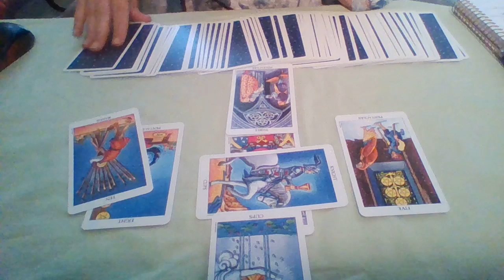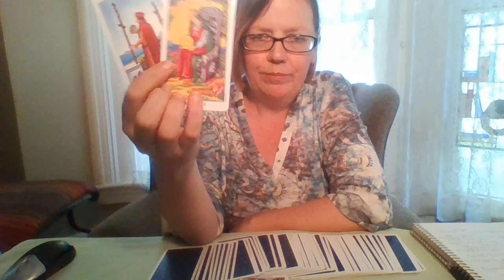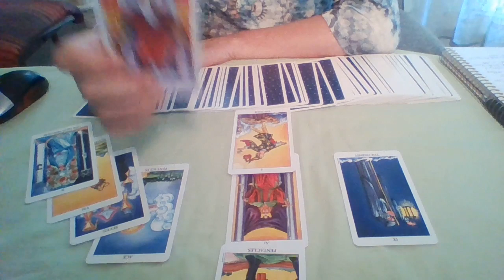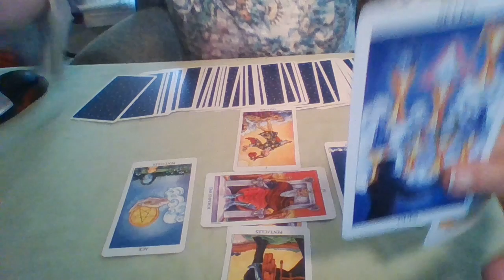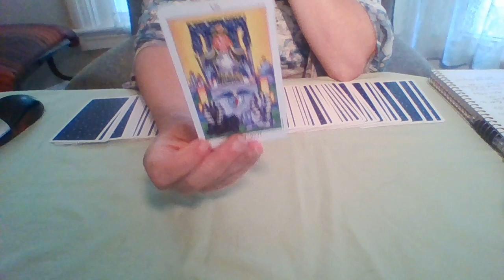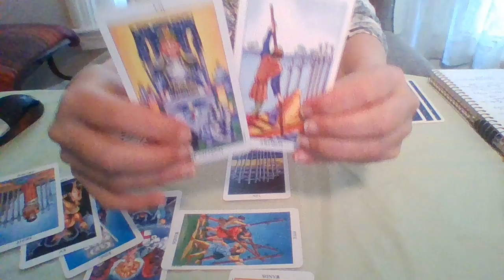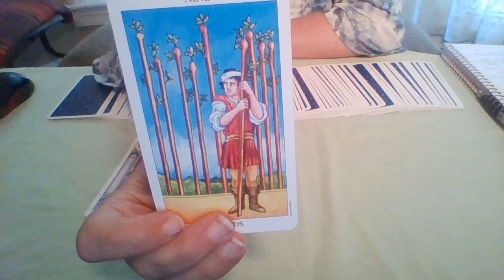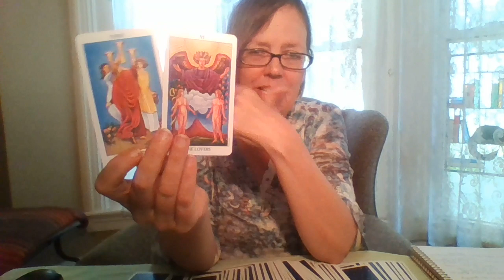Video 266 Hodge Podge Various Characters July 19 2019